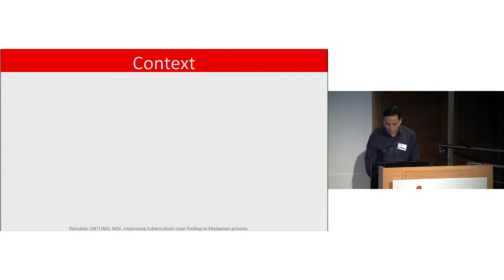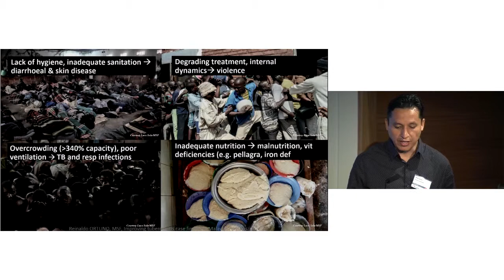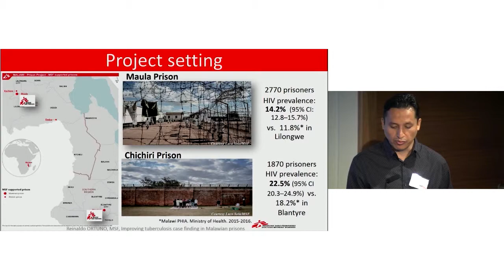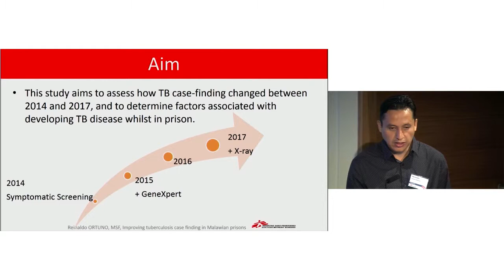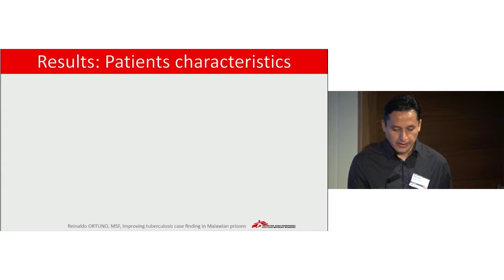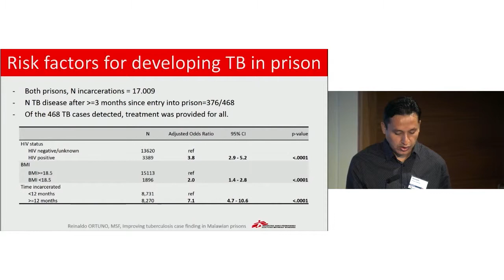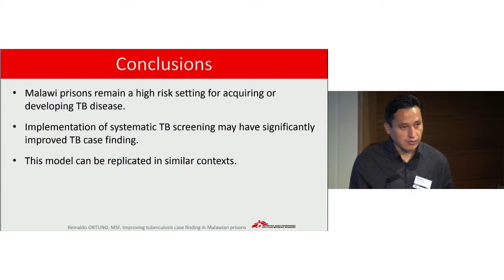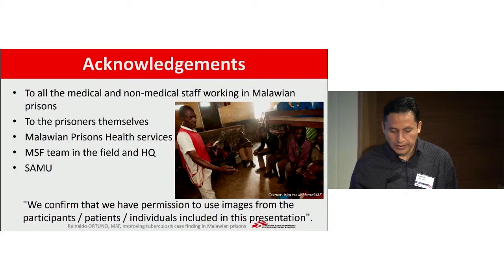Improving tuberculosis case finding in Malawian prisons: implementation of systematic screening